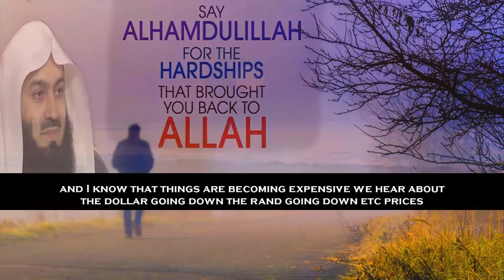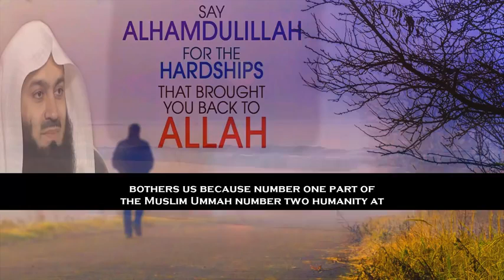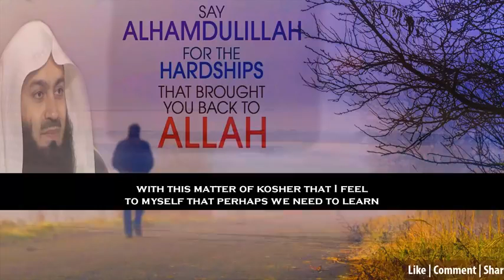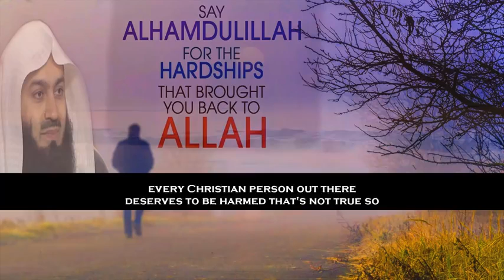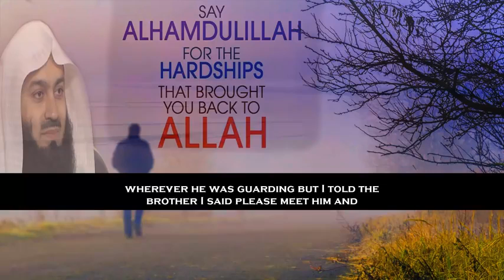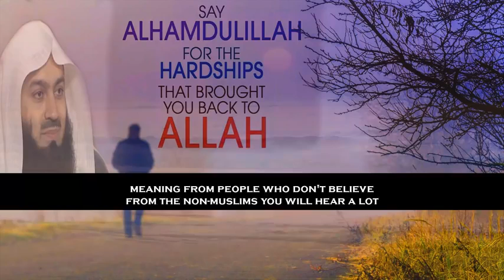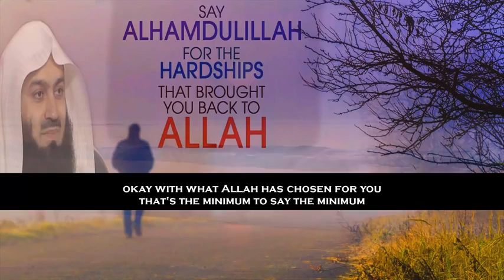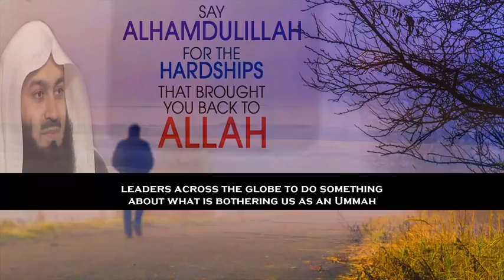Mufti Menk ~ How Long Do I Have To Continue Struggling In This Way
How Long Do I Have To Continue Struggling In This Way